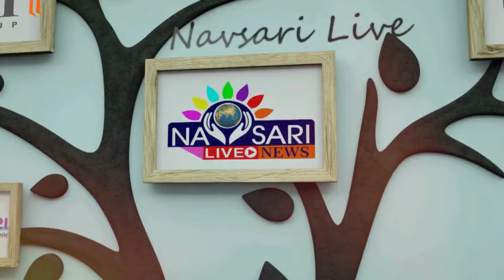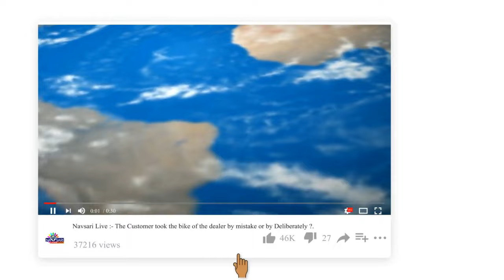NAVSARI LIVE :- ચાચરમાતા મંદિરનો 28મો પાટોત્સવ ધામધૂમ પૂર્વક ઉજવવામાં આવ્યો